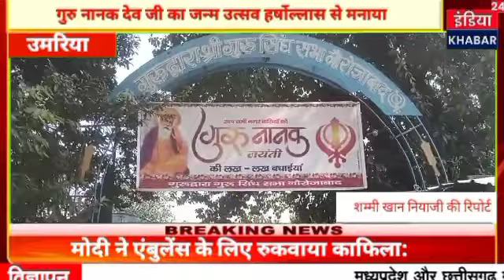गुरु नानक देव जी का जन्म उत्सव मनाया